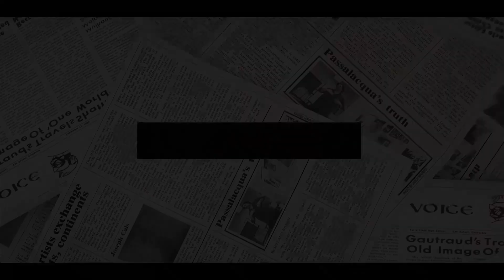SUSSEX LOST! Meghan And Harry Having Many SLEEPLESS Nights As Spotify BOYCOTT Sparks £1.5bn MELTDOWN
MEGHAN Markle and Prince Harry, whose podcast deal with Spotify is worth a reported £18million, could be under pressure over the row between US commentator Joe Rogan and the streaming giant.
A number of stars are joining musician Neil Young in his boycott against the streamer. The singer-songwriter was the first to demand his music be taken off Spotify because it allegedly allowed Mr Rogan to spread misinformation about COVID-19 vaccines on his podcast.